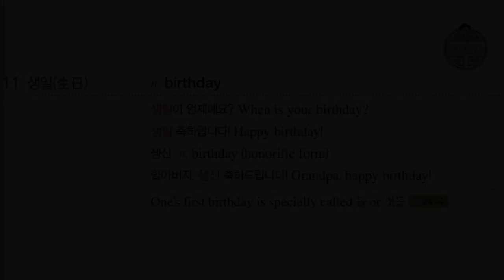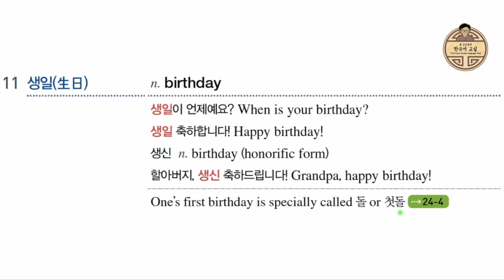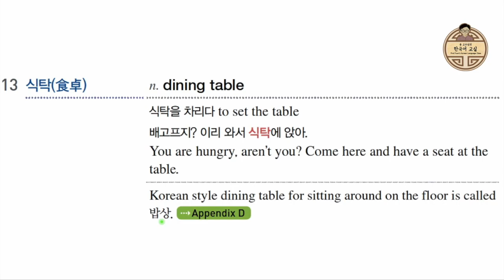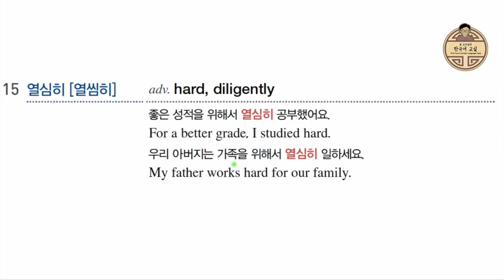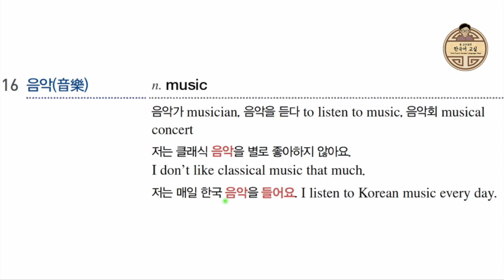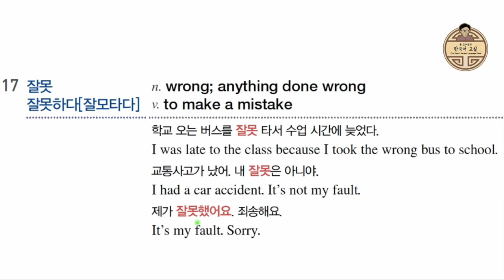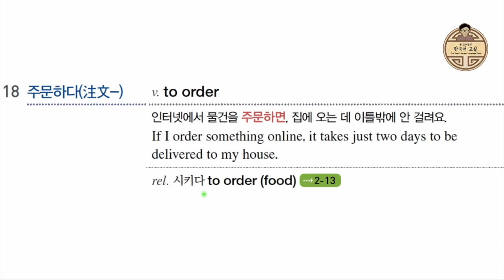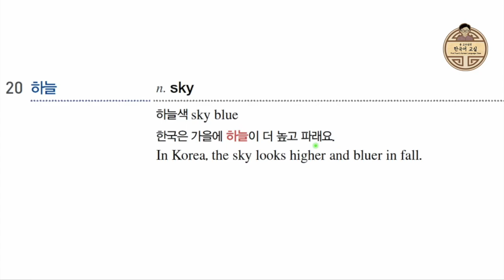Power Up Korean Vocabulary Lesson 7-2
Power Up Korean Vocabulary introduces 500 essential Korean words with example sentences, synonyms, antonyms, related words and grammatical explanation in relation with cultural context.